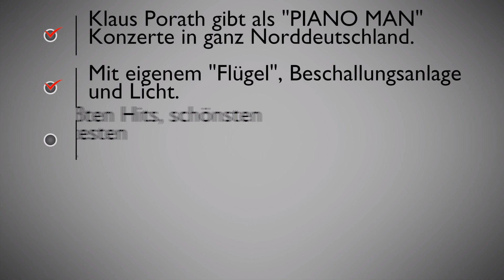Livemusik ? ! Ich bin das rundum-sorglos-Musikpaket